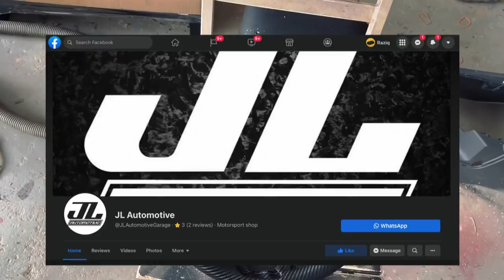Modify Steering Custom Carbon Fiber | Projek Kereta MG3HUB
Telah tibanya masa untuk ziq modify steering ziq tetapi ziq tak sangka yang isteri ziq belikan hadiah ni untuk ziq sempena harijadi ziq. Terima kasih kepada isteri ziq yang support hobi ziq dan jom kita tengok video ini tentang pemasangan dan berapa harganya.